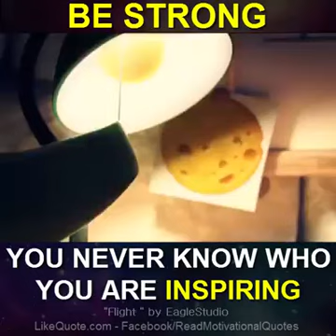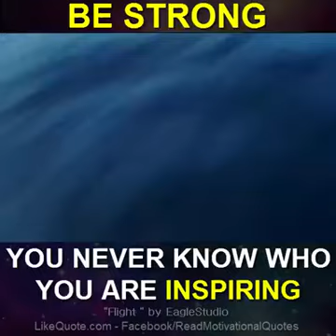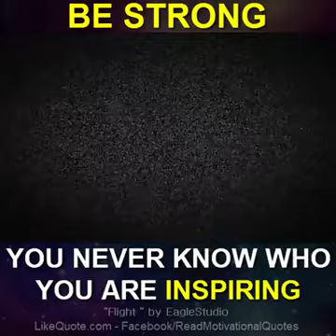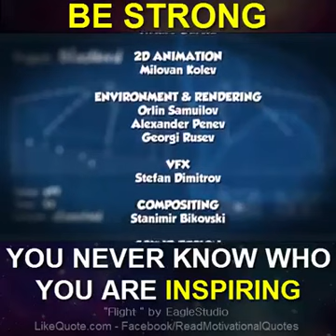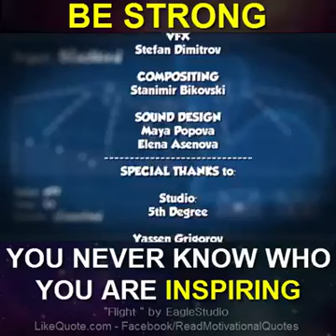55340521 997280093803781 4357169615130853376 n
BE STRONG! YOU NEVER KNOW WHO YOU ARE INSPIRING.